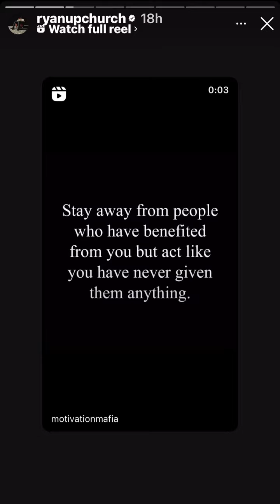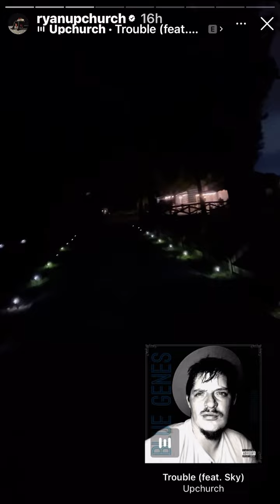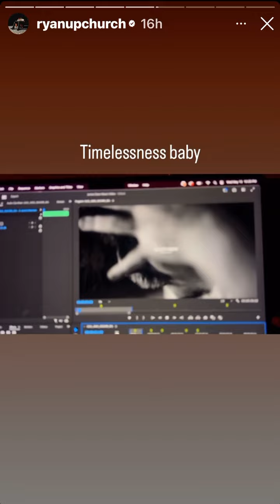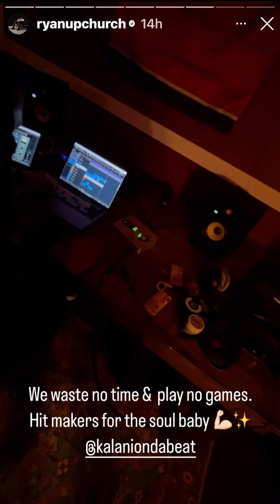IG Story 5-15 - 5-16 #2024